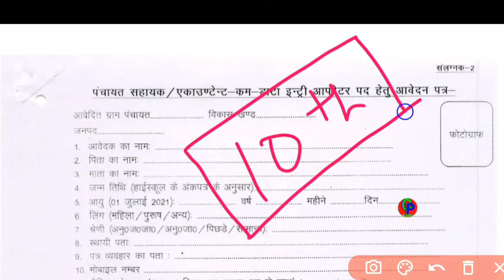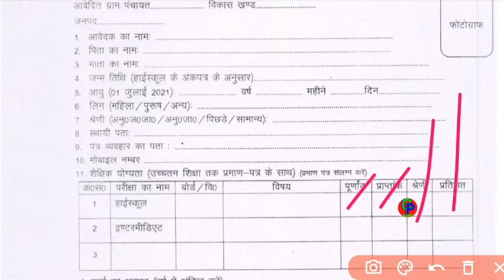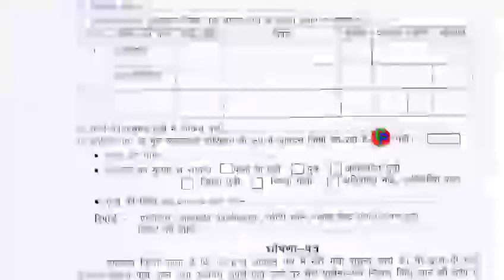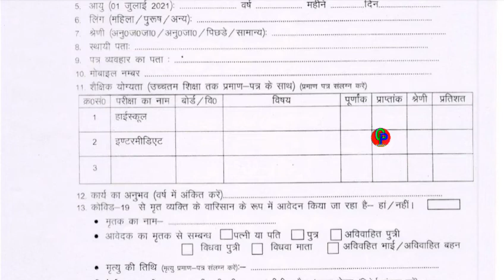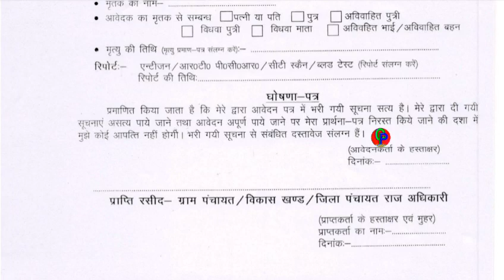ऐसे भरें पंचायत सहायक फॉर्म | up panchayat Sahayak Bharti | panchayat sahayak bharti 2022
पंचायत सहायक भर्ती दुबारा शुरू | Panchayat Sahayak Bharti 2022 | UP panchayat sahayak vacancy 2022

panchayat sahayak bharti merit list
panchayat sahayak merit list
gram panchayat bharti merit list
58000 panchayat sahayak Bharti
panchayat sahayak Bharti 2021
panchayat sahayak today news
computer operator news
computer operator today news
panchayat sahayak today update
58000 computer operator news
up gram panchayat vacancy 2021
anganwadi vacancy
gram panchayat sahayak
gram panchayat sahayak news
panchayat sahayak bharti cancel
58000 panchayat sahayak Bharti,
computer operator news,
58000 computer operator news,
up panchayat sahayak form 2022,
up panchayat sahayak form 2022 kaise bhare,
up panchayat sahayak form kaise bhare,up panchayat sahayak offline form 2021 kaise bhare,